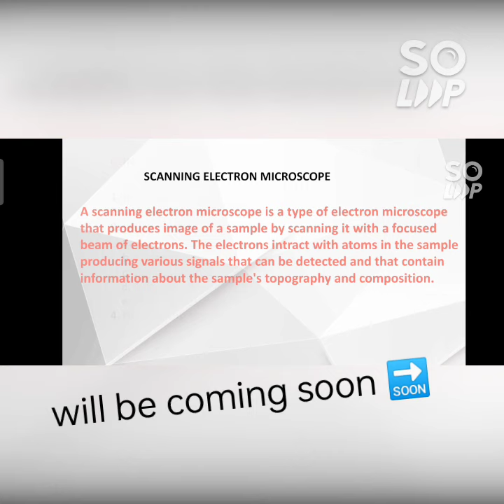Instrumentation|| Scanning electron microscopy|| Forensic science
In forensic science, there are alot applications of Scanning electron microscopy.

so this videos will be coming soon on SEM.

 links for last videos.